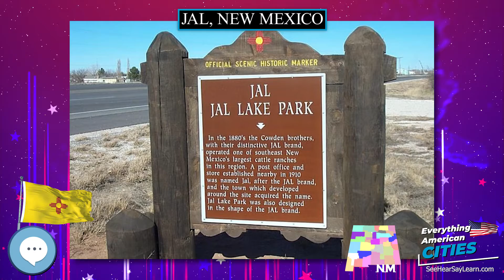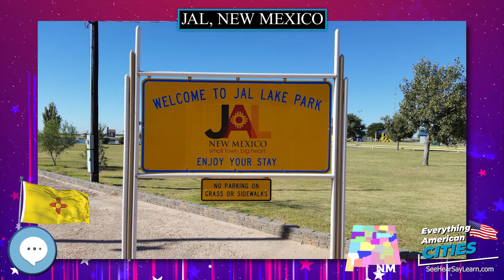Jal, New Mexico ⭐️🌎 AMERICAN CITIES 🌎⭐️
In this video series we're covering everything about every city in the state of New Mexico in the United States of America.
Jal is an RV Park in Lea County, New Mexico, United States. The population was 2,047 at the 2010 census.

Ghost Towns
Minelab GPZ 7000 Gold Nugget Metal Detector
Trending Audible Books
Link to Amazon.com